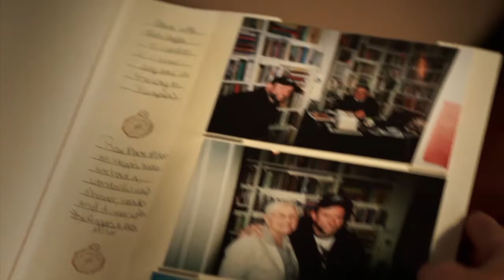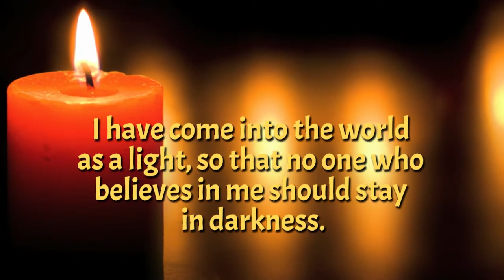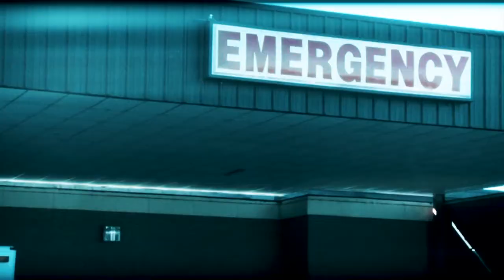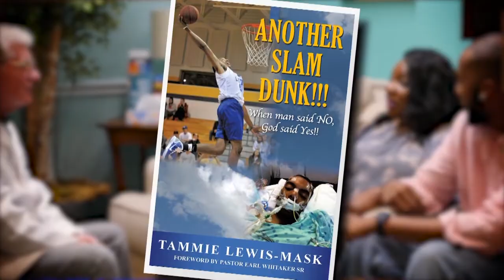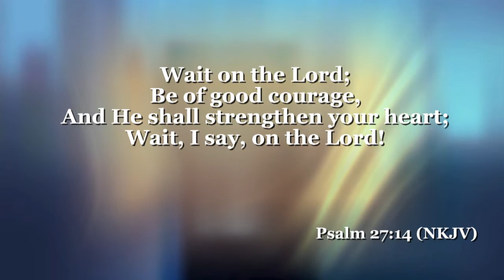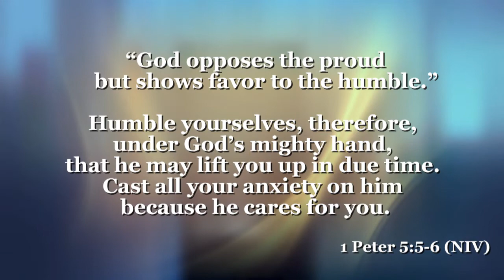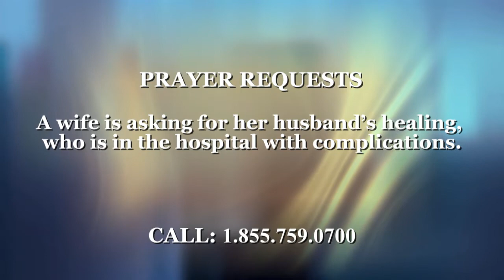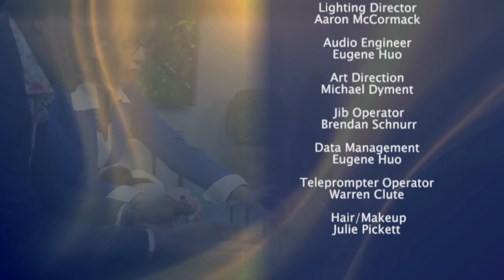The 700 Club Canada- April 30, 2019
A heart malfunction caused Steve to slip into a coma. He did not wake up until his pastor anointed him and prayed over him.